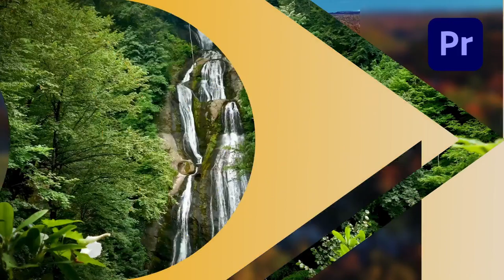Transitions Pack | Premiere Pro#Adobe_Templates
Source File

Application Supported
Premiere Pro
Required Plugins
None required